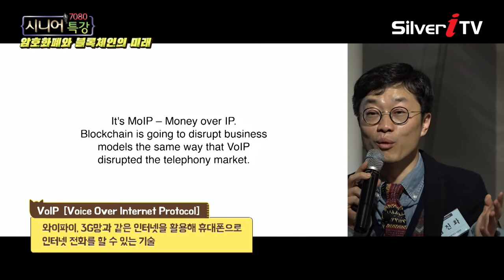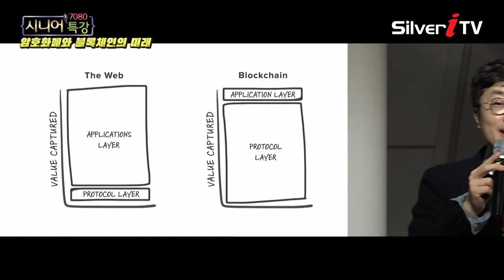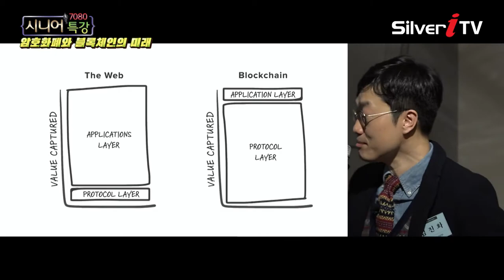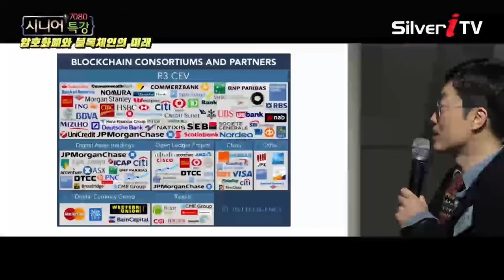비트코인은 극히 일부일뿐! 엄청난 블록체인의 실체[시니어특강,실버아이TV]